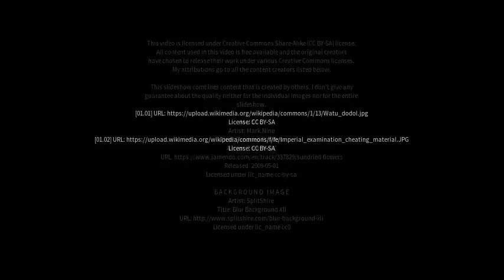Best places to visit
Best places to visit - Zhuangtou (China) Best places to visit - Slideshows from all over the world - City trips, nature pictures, etc.